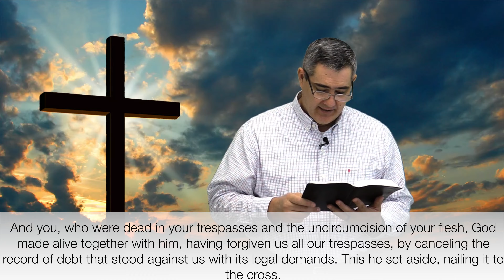RPM Daily Devotionals - Pastor James Talley - 11/18/2020